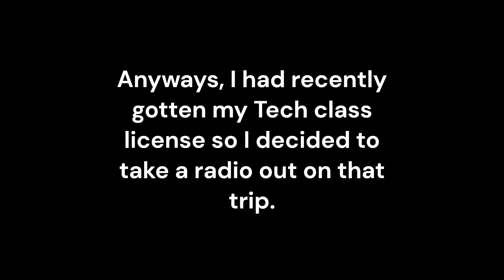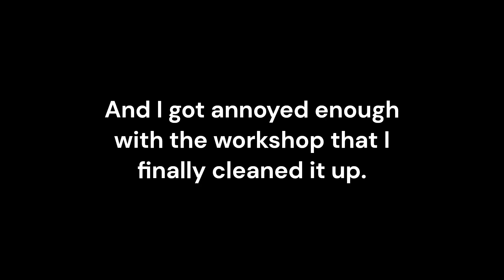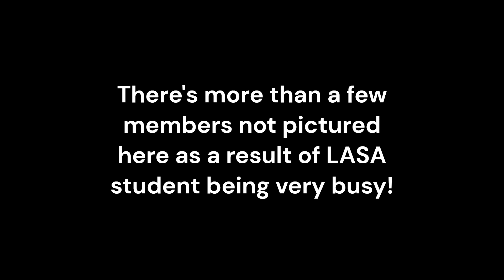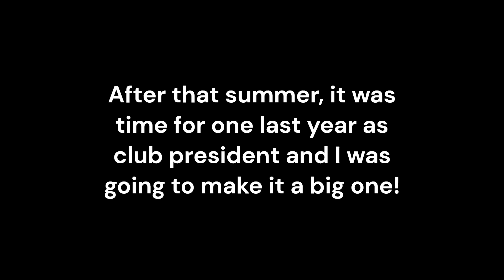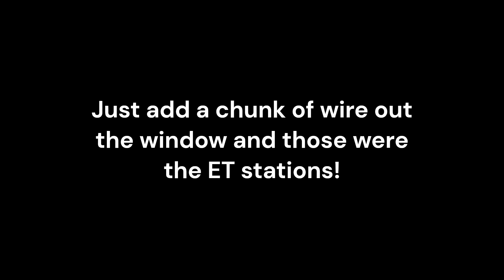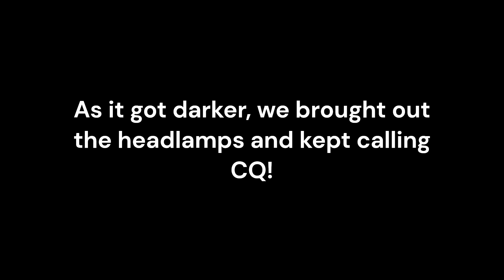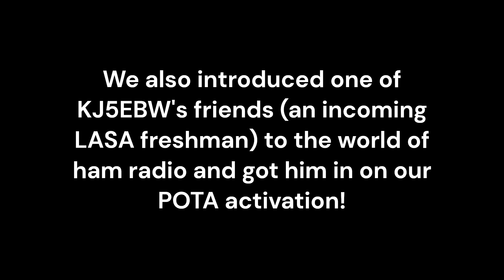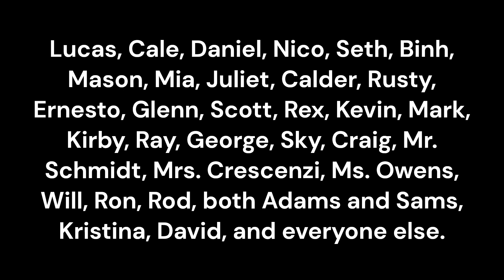KI5UXW's Memories of K5LBJ!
A good chunk of the photos that I've taken over these past few years as a part of the LASA High School, Austin, and Oak Hill Amateur Radio Clubs.